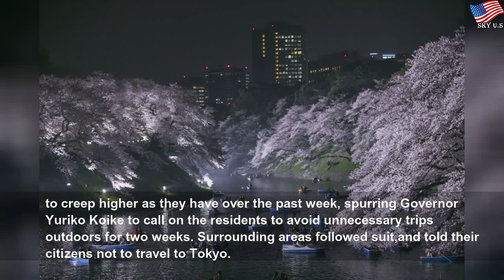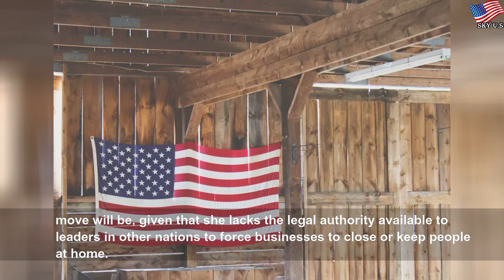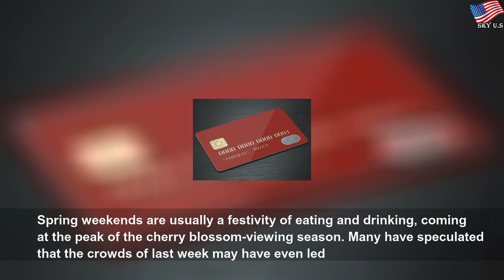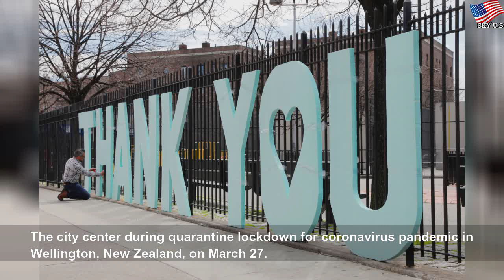Tokyo braces for critical weekend to contain virus outbreak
Tokyo braces for critical weekend to contain virus outbreak | Ирина Елисеева
With Prime Minister Shinzo Abe teetering on the brink of declaring a state of emergency over the coronavirus, Tokyo is bracing for a critical weekend that could determine whether Japan can continue to sidestep the surge in outbreaks that have crippled other rich nations.